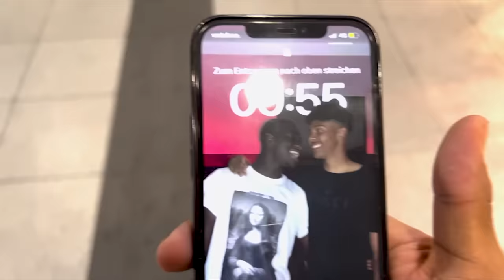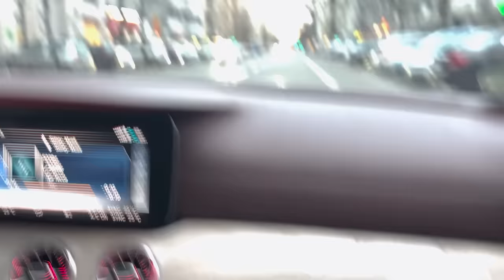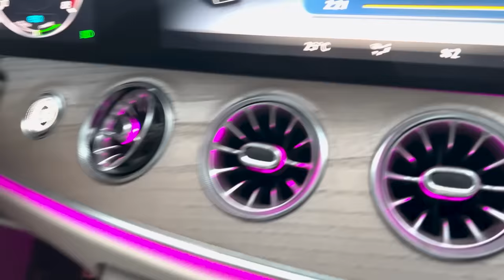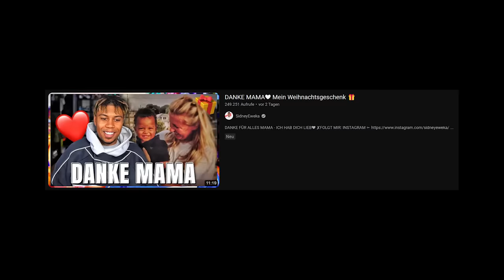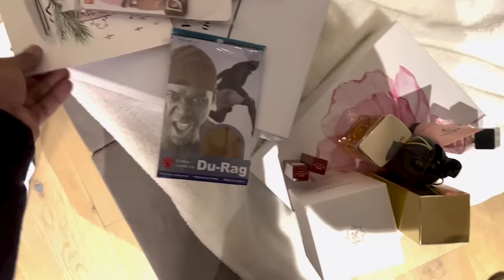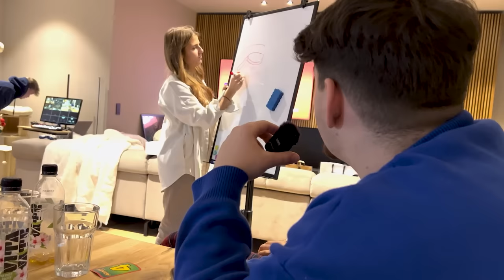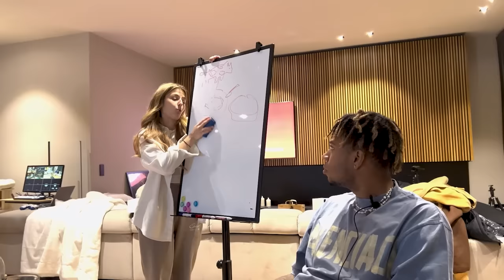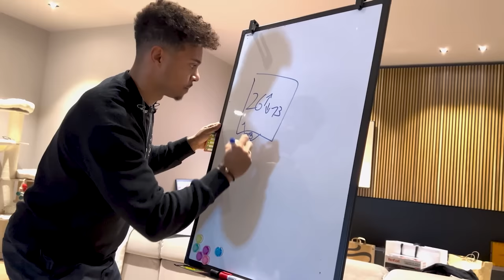Christmas Vlog mit Eli, Sidney, Rohat und co.😍🎄| Niklas Wilson